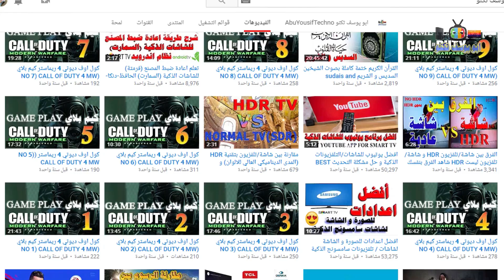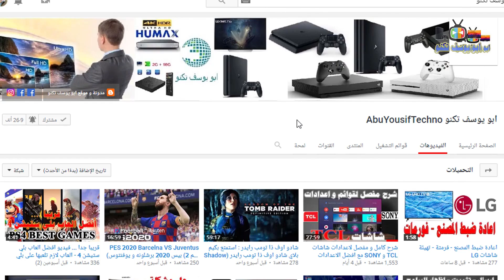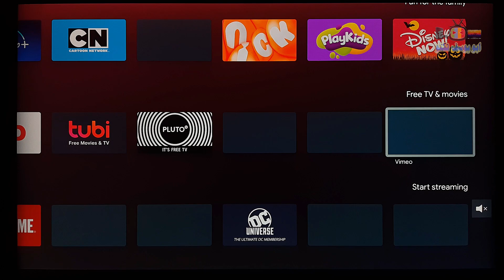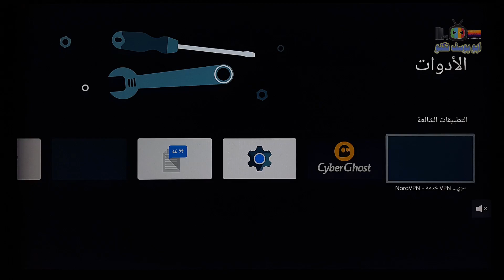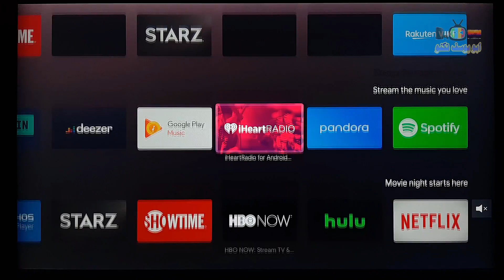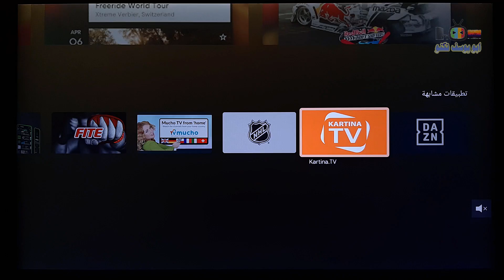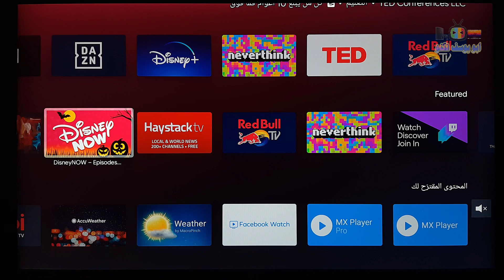#94 تعرف على متجر جوجل بلاي الجديد للشاشات نظام اندرويد Google Play Store For TV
☑️ ادعم القناة عبر مشاركة الفيديو والاشتراك وتشغيل التنبيهات (🔔)  ليصلك كل فيديو فور النشر

روابط صفحات القناة المختلفة :-

Telegram : ayt2022 – أبو يوسف تكنو

رابط فيديو افضل نوع تلفزيون و شاشة 2022 - شرح عام عن انواع الشاشات و افضل نوع و الفروقات بين انواع الشاشات

رابط فيديو كيفية استخدام مساعد جوجل في الشاشات الذكية نظام اندرويد و كيفية التحكم بالشاشة بالاوامر الصوتية

رابط فيديو مراجعة شاشة TCL موديل Mini LED QLED C825 ميني ليد نظام اندرويد 11 مع شرح للمواصفات و اهم الميزات

1- شرح ريموت كنترول شاشات TCL - تي سي ال الريموت السحري - الذكي - الصغير لموديلات 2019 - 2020

4- تحويل شاشات (تي سي ال - TCL - دنكا DENKA - الحافظ ALHAFIDH) الى التشغيل التلقائي بدون ريموت

6- طريقة ارسال الملفات و البرامج للشاشات الذكية و تثبيتها و اظهار البرامج المخفية مثل شاهد و سينمانا لشاشات TCL SONY SKYWORTH TV BOX و اية اجهزة تعمل بنظام اندرويد 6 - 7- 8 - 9

8- شرح كامل لاعدادات شاشات نظام اندرويد 8 (TCL - سوني - هايسنس - توشيبا - دنكا - الحافظ - كلاس برو)

9- افضل متجر تطبيقات للشاشات الذكية نظام اندرويد ANDROID TV - متجر ابتويد للشاشات APTOIDE TV APPS STORE

11- حل مشكلة البحث كتابة باللغة العربية في اليوتيوب للشاشات نظام اندرويد TCL SONY SKYWORTH DENKA

1- شرح عام لشاشة دنكا سمارت 4K HDR حجم 55 موديل DENKA SMART 4K HDR MODEL IGS 55UT2SLED و شاشة الحافظ :-

2- ما الفرق بين انواع الشاشات ؟ شرح تفاصيل الحجم و الدقة والوضوح الفرق بين SD و HD و FULL HD و UHD و4K

3- شرح مفصل لشاشة دنكا سمارت DENKA 4K HDR و شاشة الحافظ و لكافة اعدادات مع ضبط الاعدادات الأفضل

5- طريقة عرض شاشة الهاتف الموبايل على شاشة و تلفزيون دنكا DENKA سمارت (بالتعاون مع شركة دنكا)

8- طريقة عرض شاشة الموبايل على شاشةو تلفزيون دنكا DENKA و الحافظ و TCL و التحكم بالشاشة من الموبايل

9- طريقة عرض شاشة الموبايل على شاشة و تلفزيون دنكا DENKA و الحافظ و TCL لاسلكيا بالتعاون مع شركة دنكا

11- طريقة تنصيب و مشاهدة سينمانا و قنوات ايرثلنك و اي تطبيق اندرويد على الشاشات الذكية نظام اندرويد